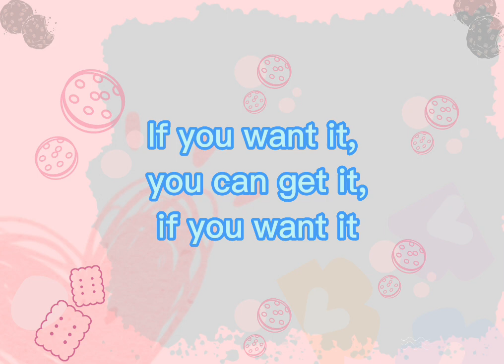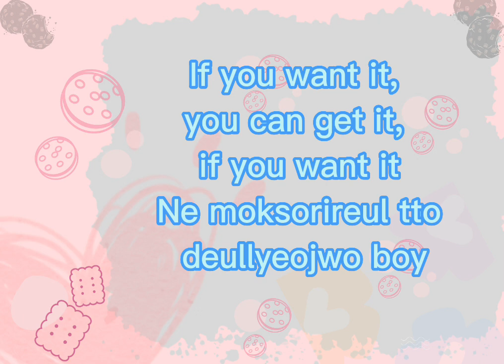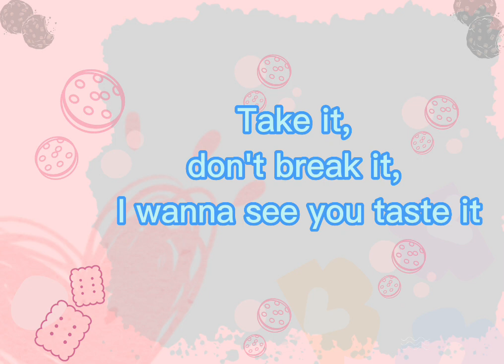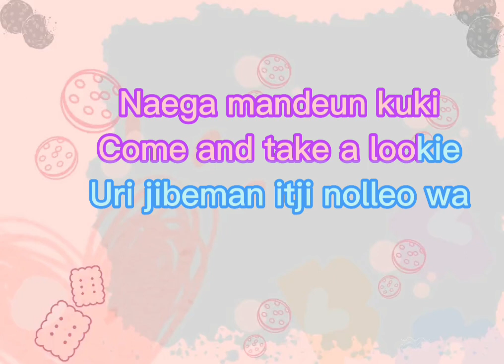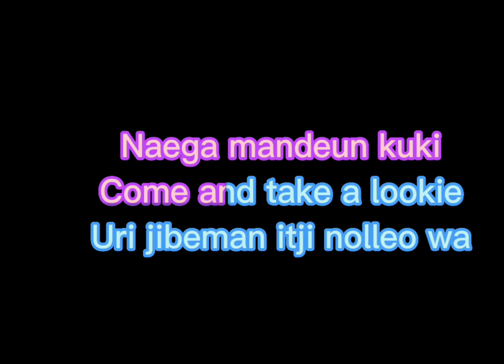New Jeans - Cookie - Karaoke version